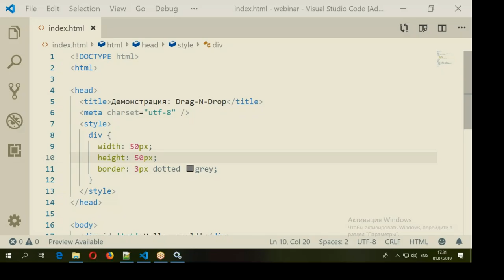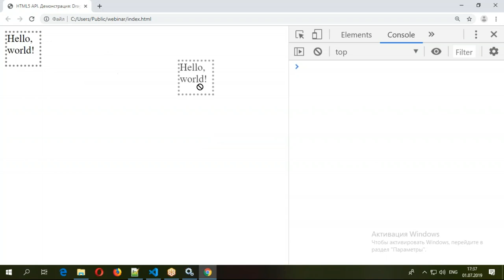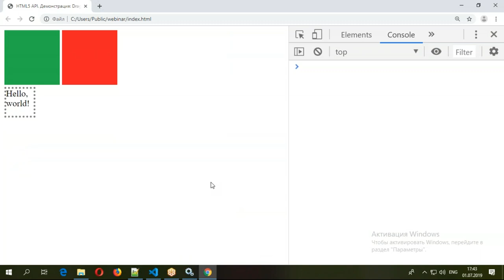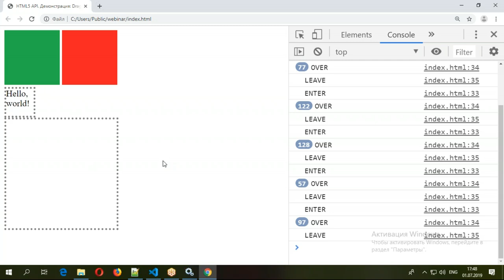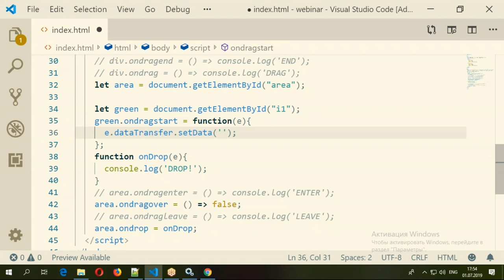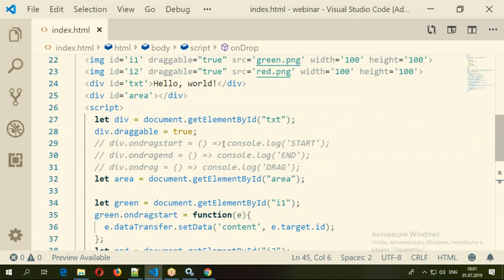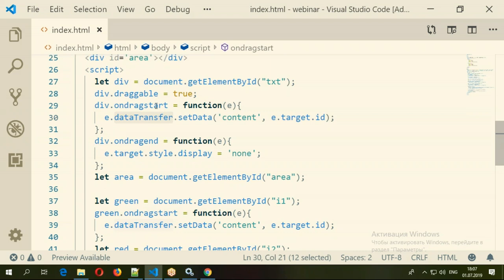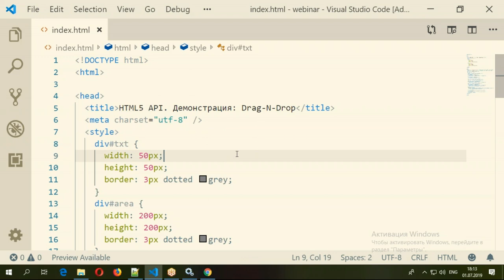Реализация HTML5 API Drag-and-drop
Drag-and-drop – способ оперирования элементами интерфейса при помощи манипулятора «мышь». Задача реализуется путём «захвата» отображаемого на экране компьютера объекта и перемещения его в другое место либо «бросания» его на другой элемент.

На бесплатном семинаре учебного центра "Специалист" при МГТЦУ имени Баумана вы узнаете, с какими трудностями можно столкнуться при использовании этой техники средствами HTML и JS и как их  эффективно преодолеть.

Автор семинара – Игорь Олегович Борисов, обладатель 6 престижнейших международных сертификаций, в том числе Zend Certified Engineer.

Приглашаем вас на курсы:
JavaScript. Уровень 1. Основы веб - программирования
JavaScript. Уровень 2. Расширенные возможности
JavaScript. Уровень 3г. HTML5 API